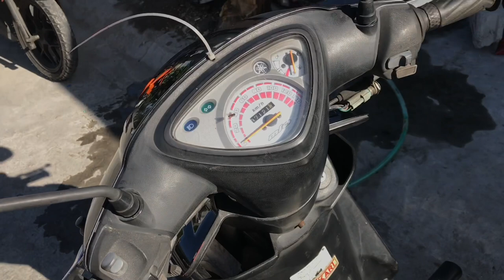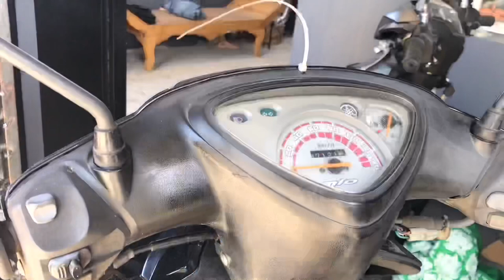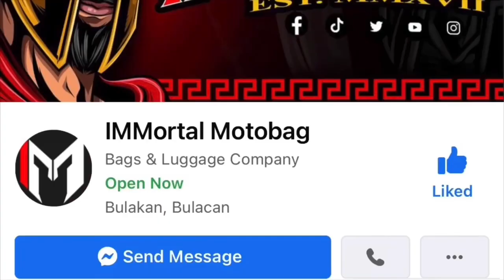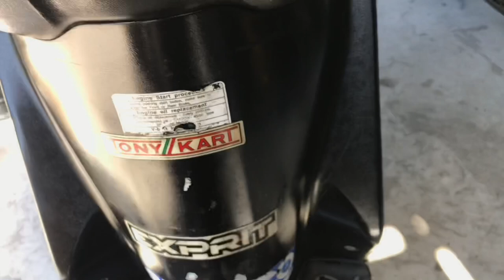Blow TORCH ko si mio😂